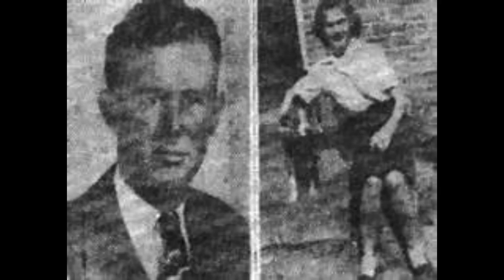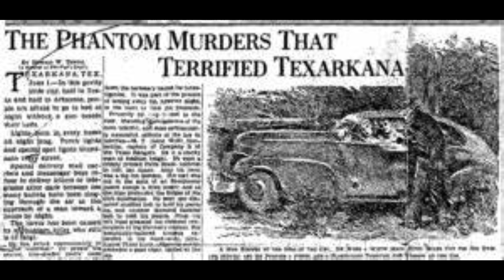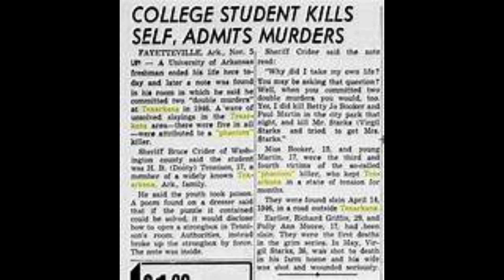The Texarkana Moonlight Murders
The Texarkana Moonlight Murders, a term coined by the contemporary press, was a series of four unsolved serial murders and related violent crimes committed in and around the Texarkana region of Arkansas and Texas in the late winter and spring of 1946. They were attributed to an alleged unidentified serial killer known as the Phantom of Texarkana or simply the Phantom Killer or Phantom Slayer.  This hypothetical perpetrator is credited with attacking eight people, of whom five died, in a ten-week period. The Texarkana Moonlight Murders have never been solved and their Murderer is still unknown till this day.